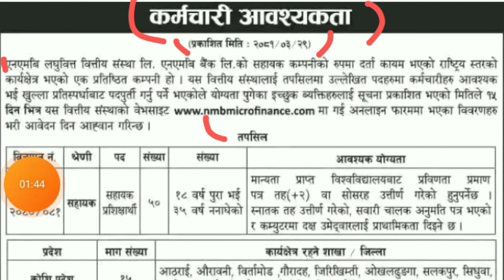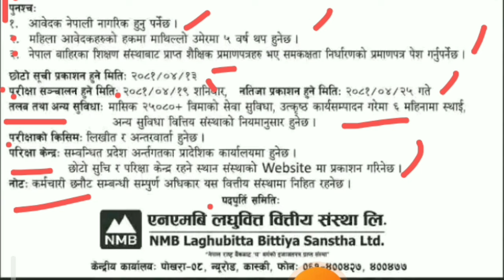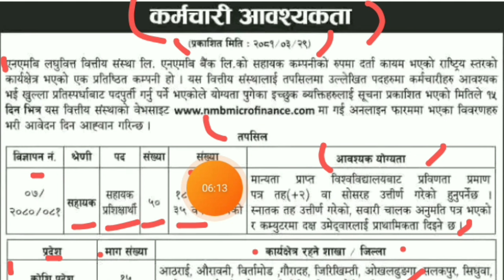NMB Bank Vacancy 2081 | NMB Laghubitta Vacancy 2081 | SEE Pass | Job NMB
Your Questions :-

nmb laghubitta
nmb laghubitta vacancy 2081
nmb laghubitta vacancy laghubitta vacancy 2081
gk iq loksewa plus
job update nepal
NMB Bank Vacancy 2081
NMB bank Vacancy 2024
NMB Laghubitta bittiya sanstha Itd vacancy 2024
vacancy Announcement 2M
private bank Laghubitta Vacancy in Nepal 2024
new job vacancy in Nepal for NMB bank